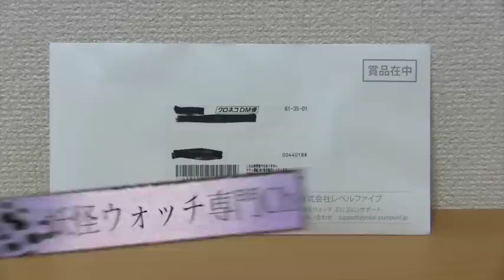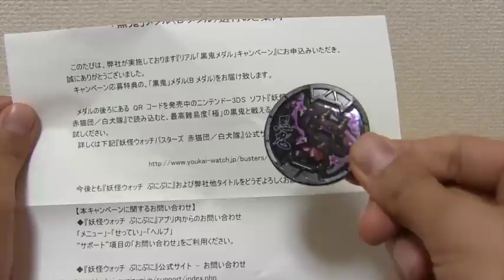『妖怪ウォッチぷにぷに』景品 黒鬼Bメダル届きました！ Yo-kai Watch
妖怪ウォッチぷにぷにのリアル「黒鬼」キャンペーンの景品、黒鬼Bメダル到着！妖怪ウォッチＥで音声確認♪
実施期間：2015年12月25日まで